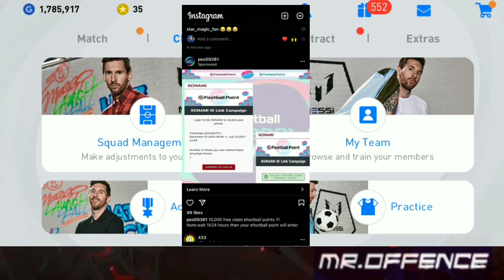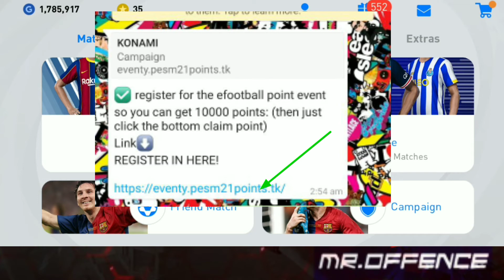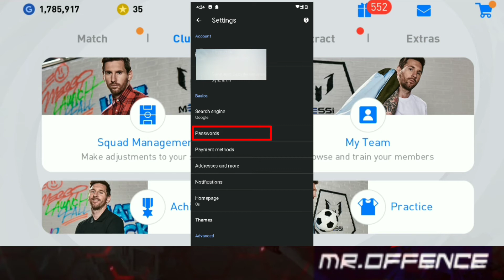Pes Account Hacked? 🥵| Do This To Prevent Hacking | How to Protect Pes Account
In This Video We Discuss about How Pes Account has been Hacked.How we can prevent Hacking in pes.and how to protect our pes Account from hackers.